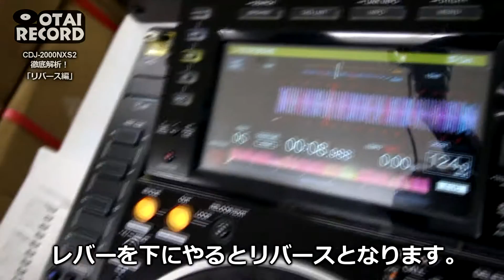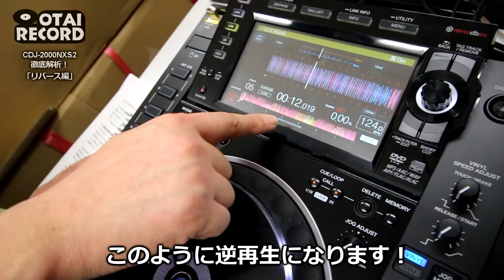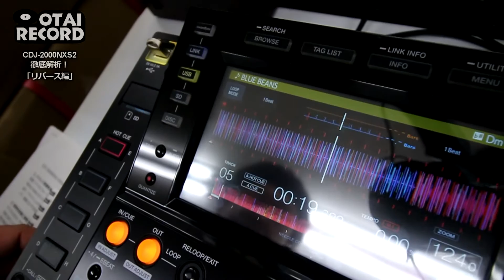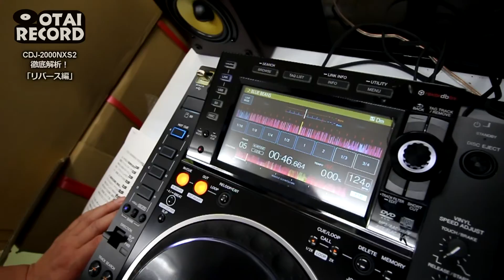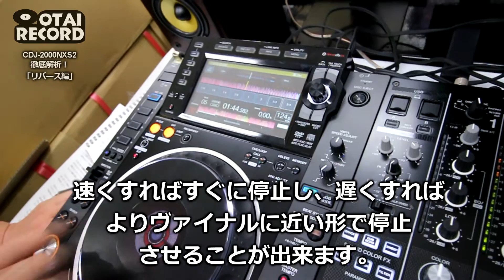CDJ-2000NXS2徹底解析！！「リバース編」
【動画の構成】

今回は2016年2月発売予定のCDJ-2000NXS2を徹底的に解析していきたいと思います！

今回は「リバース編」。

よりアグレッシブなプレイにするための「リバース」！こちらさらに使いやすくあの既往が搭載されたのです!

是非ご覧ください間せ！！